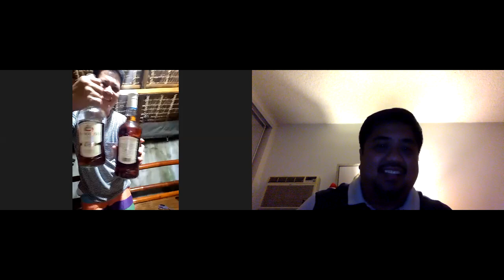Episode 5 Marian Youth Movement MYM Reunion June 17, 2020